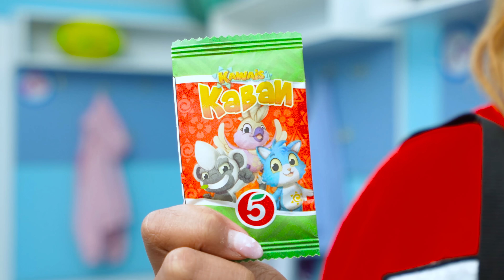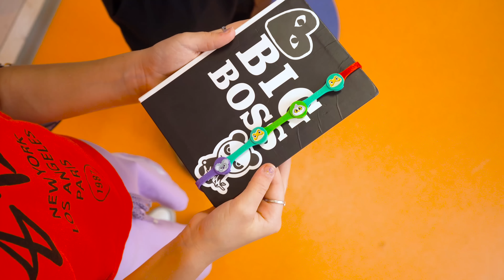БАСКЕТБОЛИСТ ХОЧЕТ ОТНОШЕНИЙ! ДЕВЧОНКИ ЛЮБЯТ БОГАТЫХ ПАРНЕЙ! МАЛЬЧИКИ ОБИЖАЮТСЯ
(акция продлится до 25-го ноября)

ООО «Агроторг»
Адрес местонахождения: 191025, г. Санкт-Петербург, Невский Проспект, д.90/92
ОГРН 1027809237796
Pb3XmBtztArdF8rtLhfTpQqJdgyxjvjPWZyPEnr